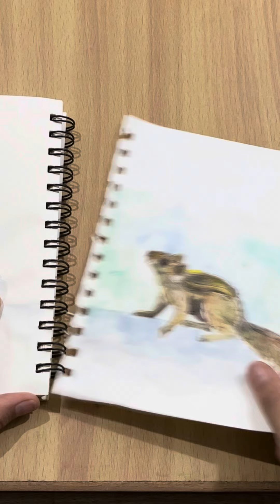बूजी गिलहरी / Booji Gilheri _ Story and watercolour painting